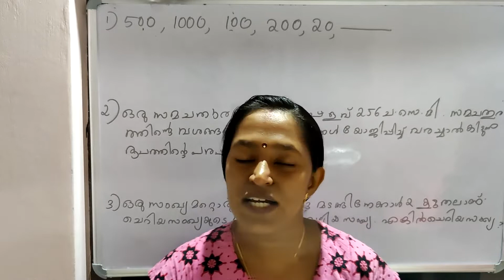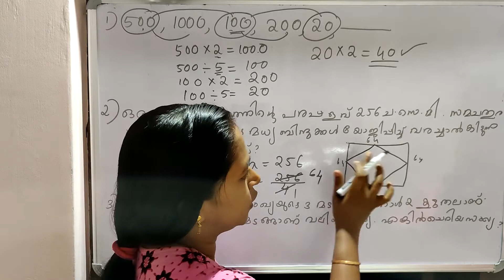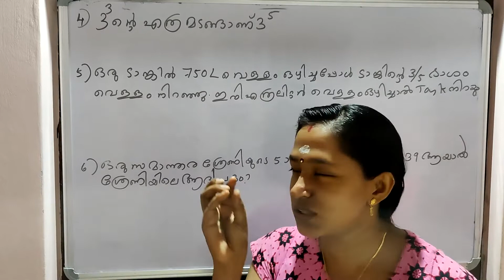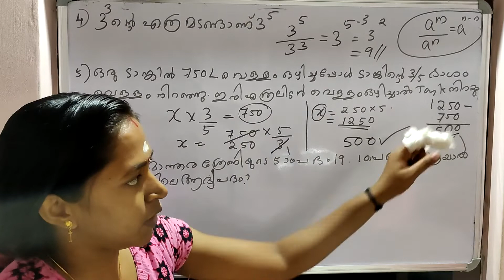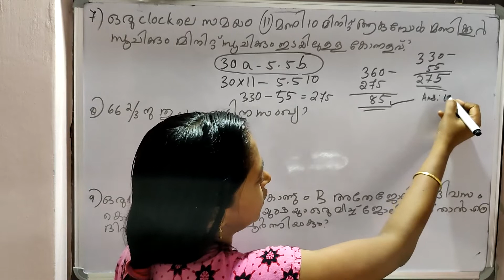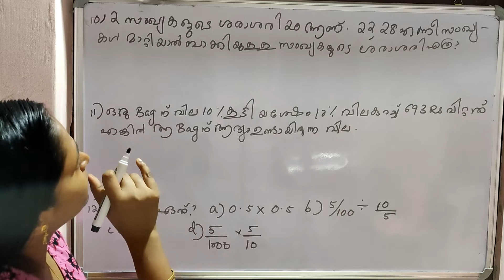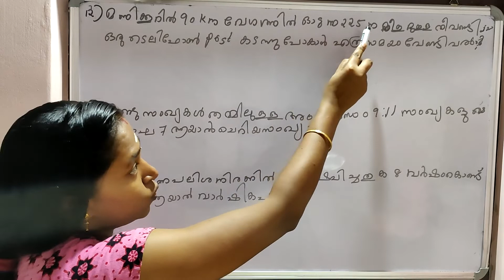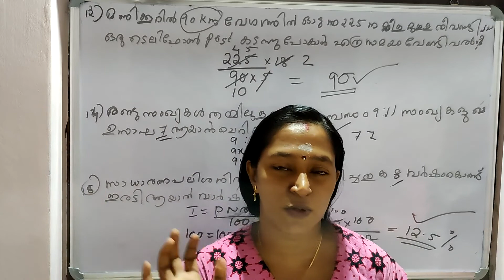ഉറപ്പായും പഠിക്കണം ഈ ചോദ്യങ്ങൾ | UPSA Maths Solved 2022 | Maths Questions | Ep:144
ഉറപ്പായും പഠിക്കണം ഈ ചോദ്യങ്ങൾ
UPSA Maths Solved 2022
UPSA Maths
Maths Questions